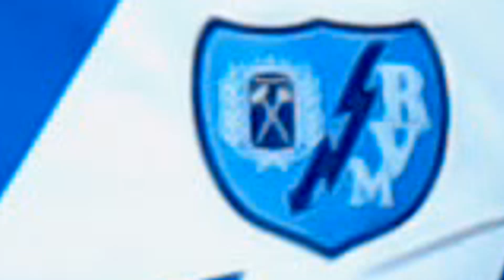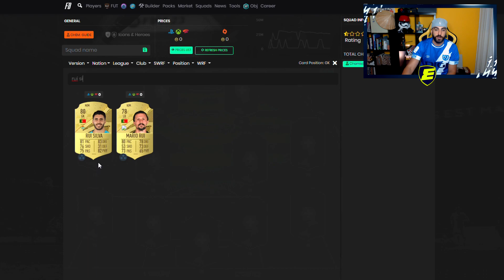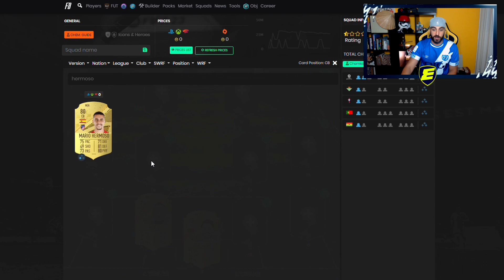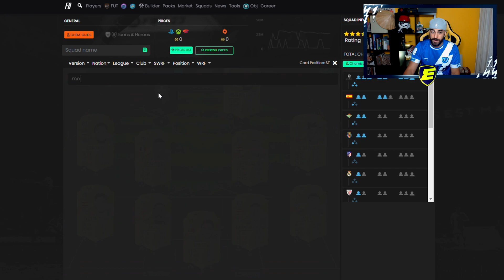FIFA 23 | EL MEJOR EQUIPO INICIAL DE LA LIGA SANTANDER !!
💰COMPRA DE MONEDAS -6% codigo ernes